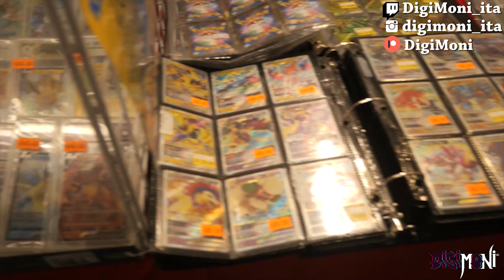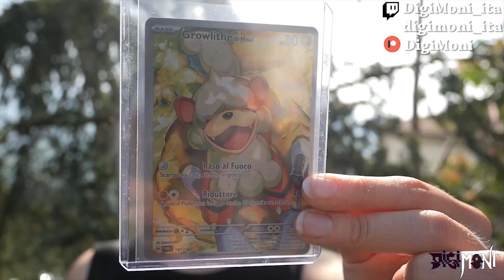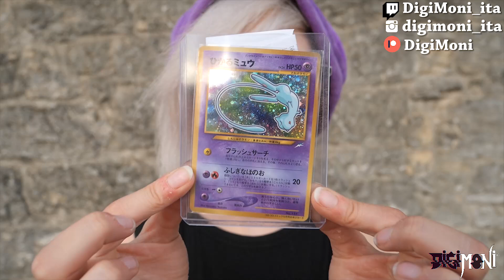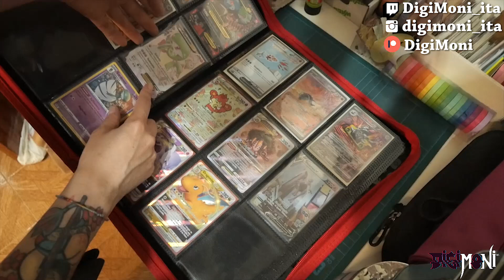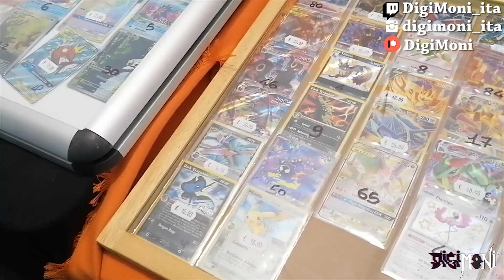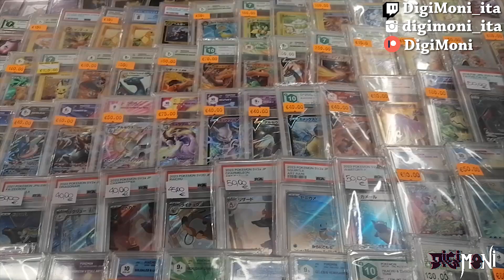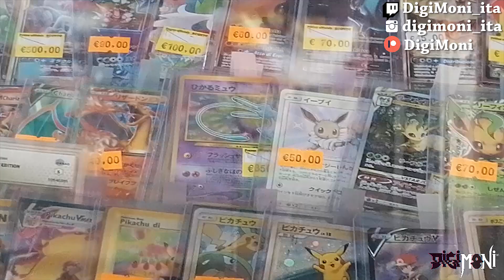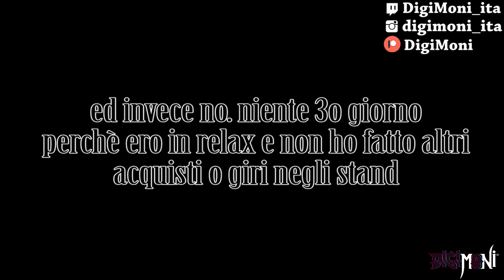Vale la pena andare a San Marino Comics? sanmarinocmics vlog #2024